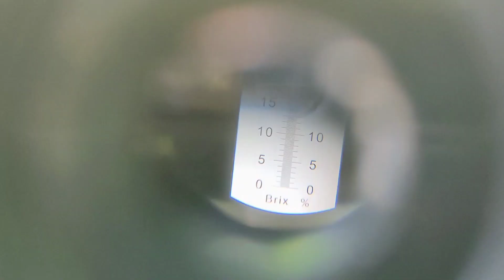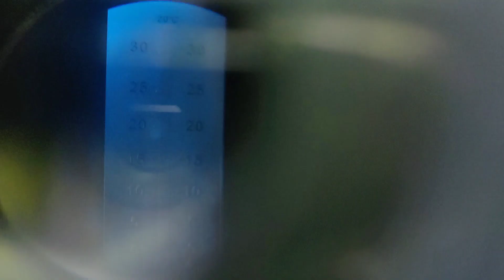TERNYATA BUAHNYA BISA SEMULUS INI REVIEW NIZINA JULIAN BLACK JUMBO RAOS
Untuk mendapatkan bibit Anggur import Berkualitas dan terpercaya validitasnya bisa hub Wa : 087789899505
atau cek Onlineshop ditokopedia, dan shoope
Linknya ada ditentang chanell ini
Untuk sekitaran Bandung ,bila jarak anda dekat bisa cek kelokasi sepuasnya.
Jangan lupa menanam ,tanamlah walau hanya 1 pohon karena itu akan bermanfaat serta menghijaukan Dunia ini

Tokopedia : Java Crispy
Tiktokshop : Surabi haneut official
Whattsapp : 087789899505